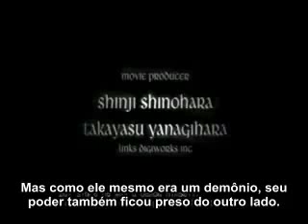ML 158806759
Video Migrado